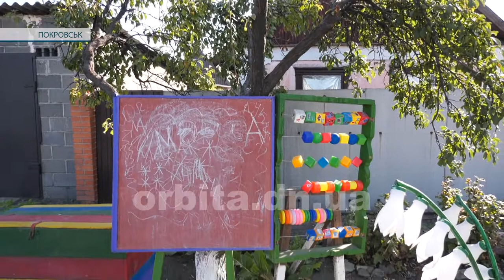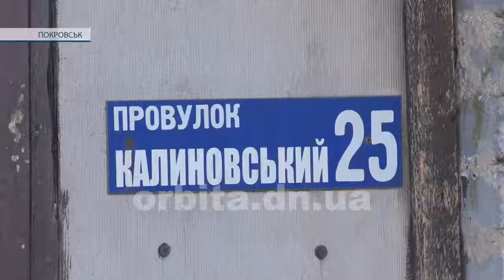Краса з непотребу. Покровчани перетворили свій провулок на зону стріт-арту